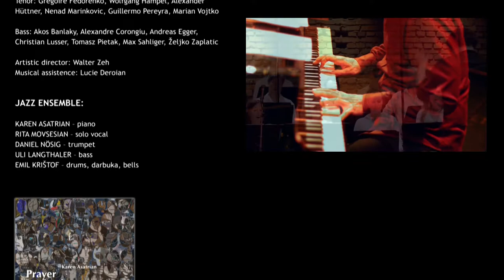Karen Asatrian: Prayer Wheel Teaser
Missa For Coir & Jazz Ensemble
Part Sanctus with Fade Out